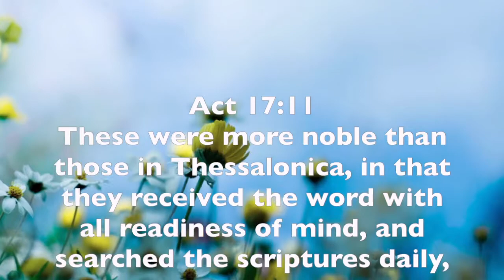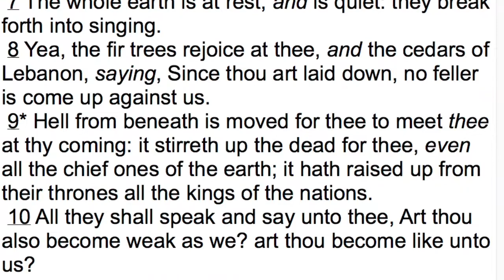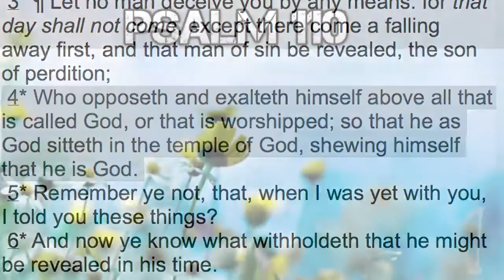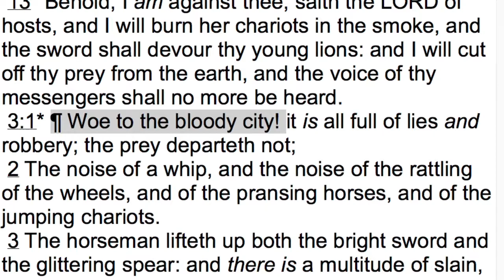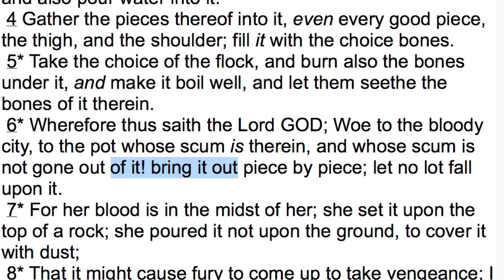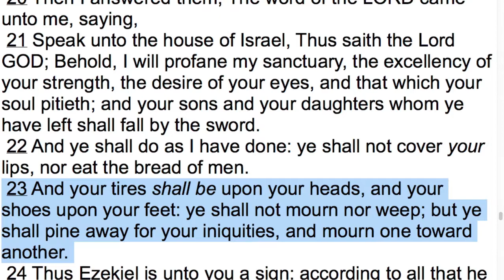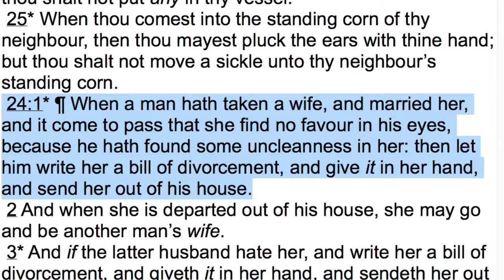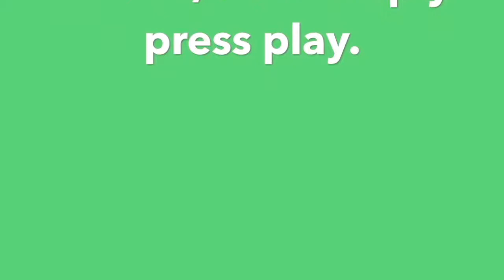Psalm 110 - Part 29 (B)